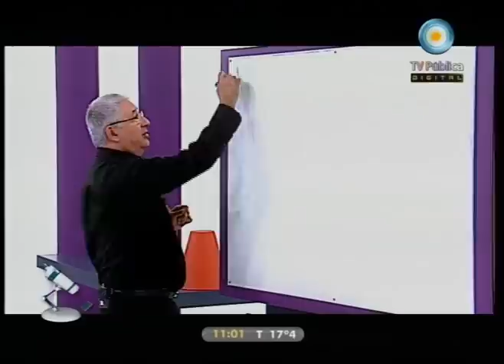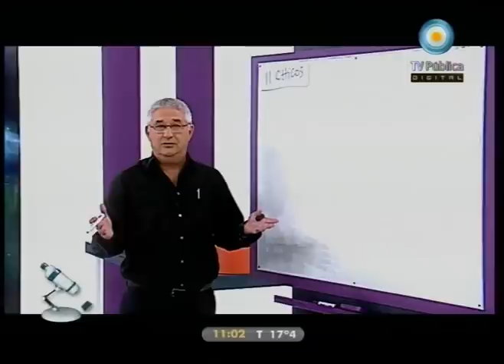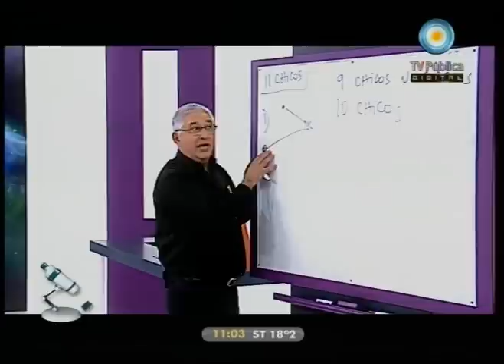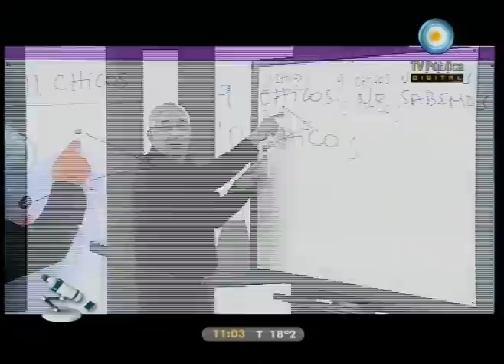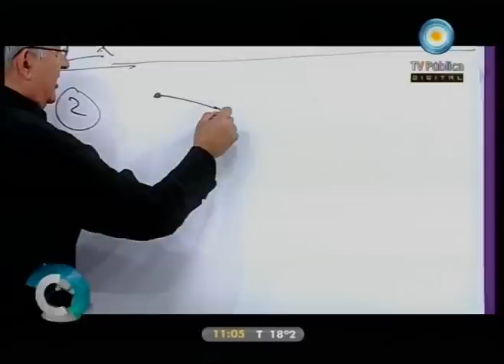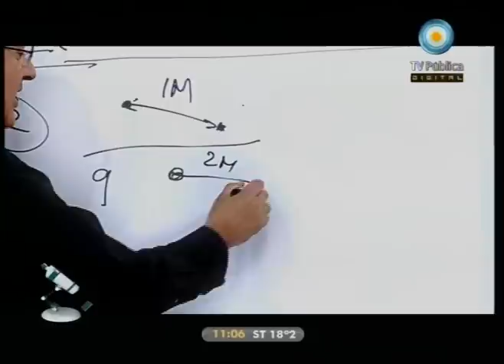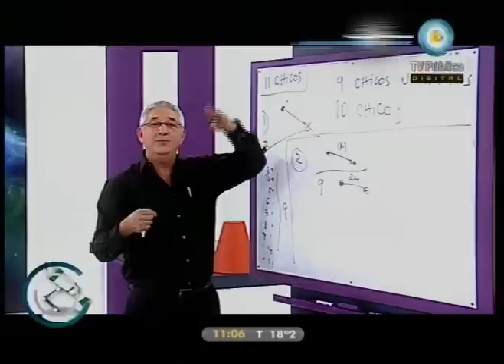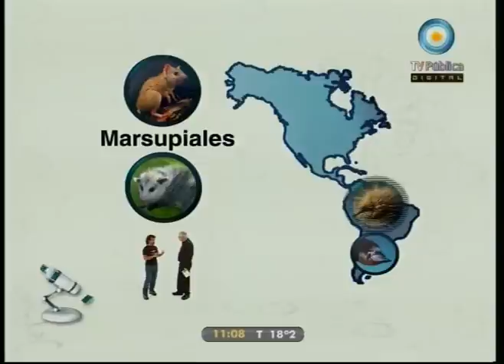Científicos Industria Argentina - 21-05-11 (1 de 4)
En esta emisión conmemoramos el 50° aniversario de Clementina, la 1° computadora argentina, con un informe especial y la visita del matemático programador de la misma; conocemos a los megamamíferos en el paleomundo; festejamos la invención del nylon como hito de la química; y acompañamos al doble rescate de piezas egipcias en el templo Aksha.